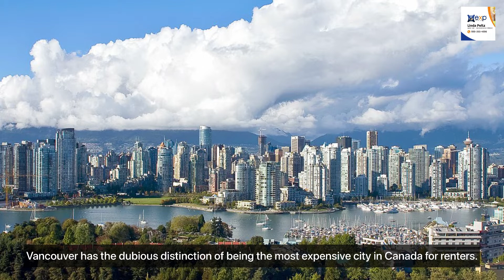5 Most Expensive Cities in the United States